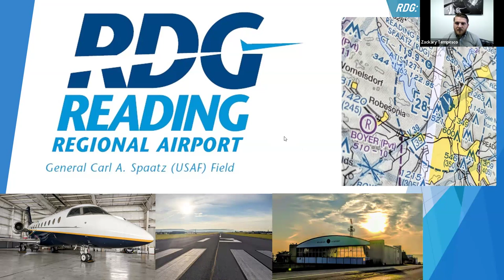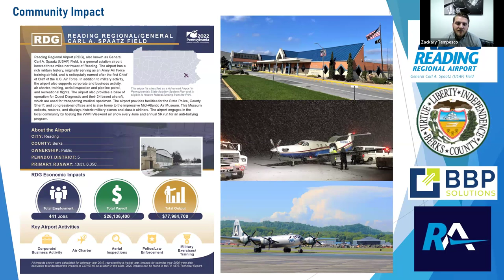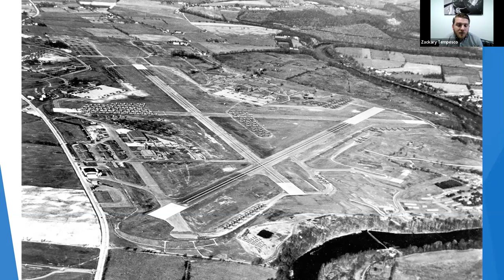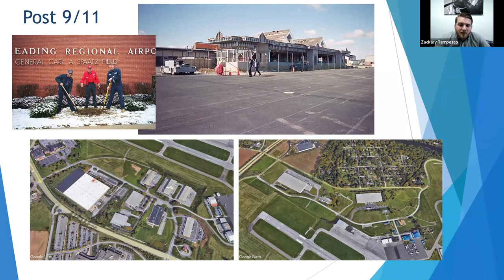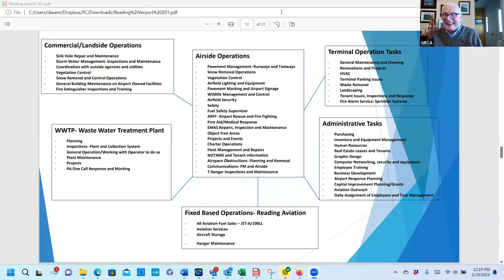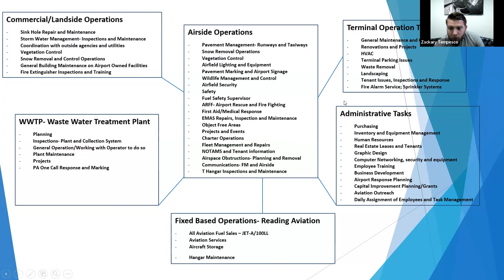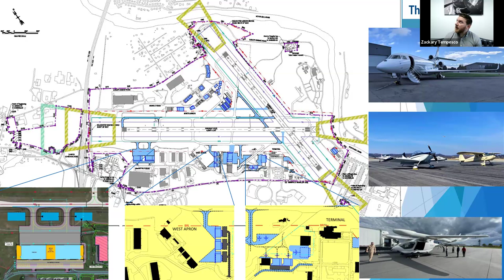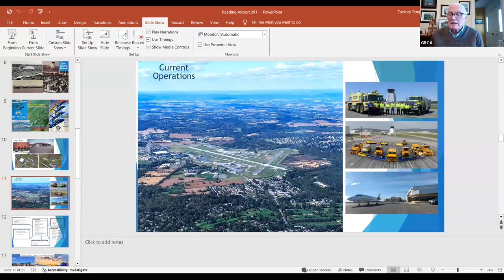Reading Regional Airport | Berks Alliance Community Forum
What's happening at the Reading Airport? Find out in this Berks Alliance Community Forum!